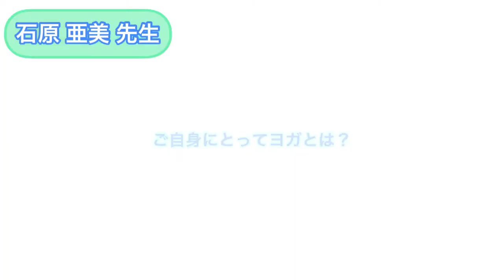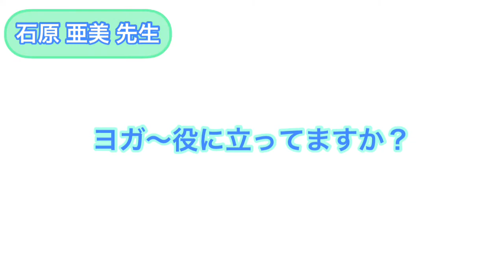ヨガインストラクター対談 石原亜美先生 神奈川県川崎市 ヨガインストラクター インタビュアー太田英輝 真っ直ぐな性格！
神奈川県川崎市のヨガインストラクター石原亜美先生とお話しさせて頂きました。

【対談内容】
お住まいの地域
住んでるところは好きですか？
お仕事について
ヨガとの関わりは？
ヨガの先生との関わりは？
自分にとってヨガとは？
ヨガで良かった事、困った事は？
ヨガは役に立ってますか？
今後の活動や展望は？

石原亜美先生Facebook

太田英輝

home page

Hideki Oota yoge official homepage - shivashala ページ！